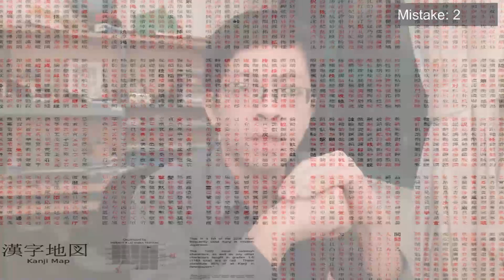Why Number 2136 is Important! - Japanese Study Plan - Trudge Along Japanese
The plan – 1 hour of focus, concentrated and uninterupted learning everyday for 3 years
Phase 1 – Building a foundation – 6 months
Phase 2 – Free learning – 2 years
Phase 3 – Academic test – 6 months

Hello everyone, thank you very much for watching. I decided to learn Japanese. There was a bit of preliminary research before officially jumping in and this is the plan that I came up with. I will be posting my progess everyday and try to make it not boring. If you are also interested in learning Japanese, may I invite you to join me on this linguistic quest?

This was my first time filming myself. I was nervous and quite a few thing didn’t go the way I want it to. Particularly, my voice came out really small. It’s pretty amazing that video editor can make me go at +15% speed and +24dB. Thanks, Filmora!

Once again, thank you very much for watching.

Here is a 3 minutes overview of the Japanese language by me. It's short, funny and worth your while if I do say so myself